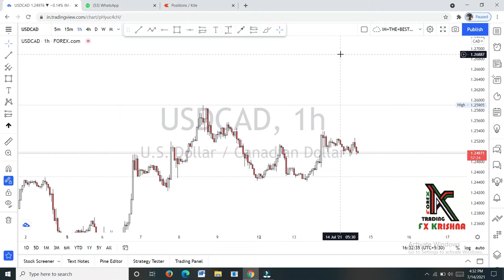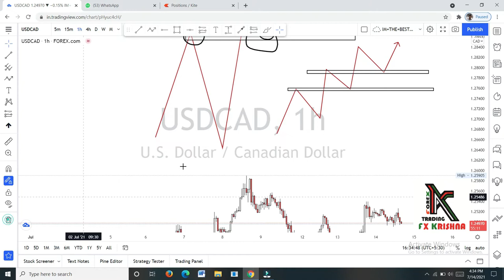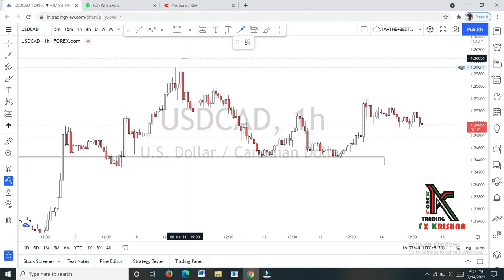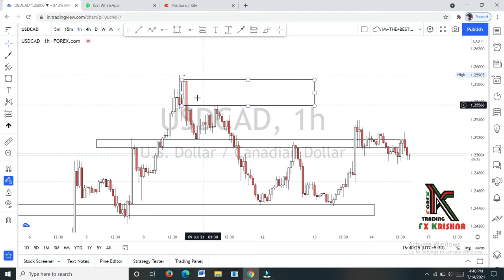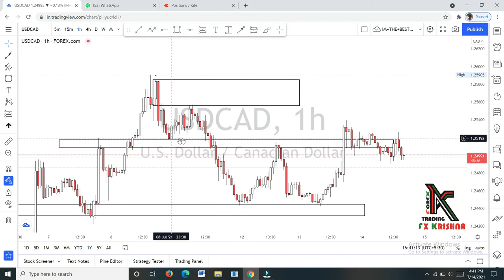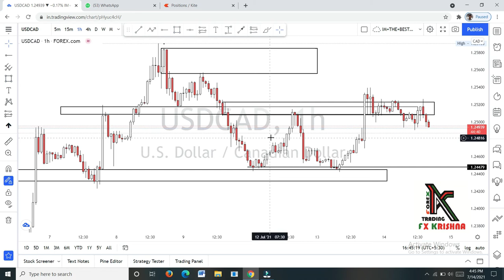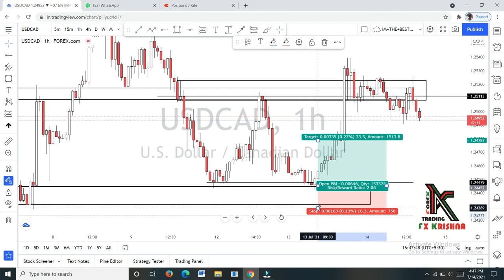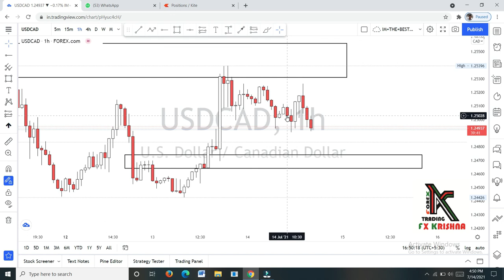Supply and Demand Ultimate Trading Strategy in Tamil I FX_Krishna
Any one want to learn I crypto I Forex I share Market conduct me

Hello friends This video made for only education learning purposes.

This video show in Supply and Demand Ultimate Trading Strategy in Tamil  💛

I'll convey my idea only .

if you want to learn trading Conduct me.

Stock I Crypto I Forex

Join telegram channel available in stock crypto forex chart analysis Free.